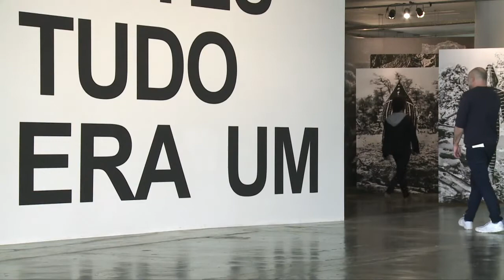Bienal da diversidade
Mais de 100 artistas exploram a diversidade e a convivência na 33ª Bienal de Arte de São Paulo. A mostra vai até 9 de dezembro.